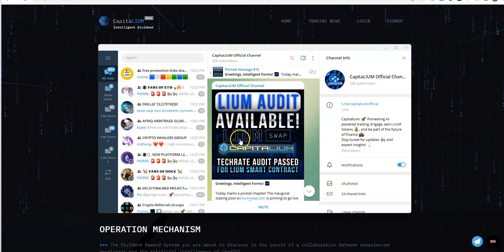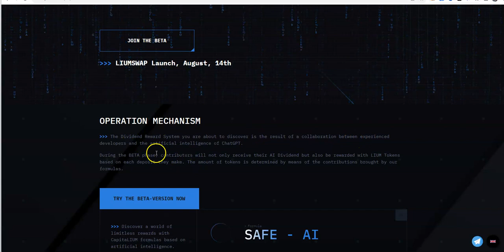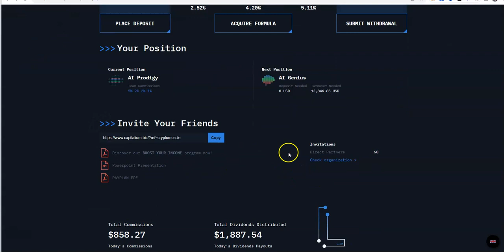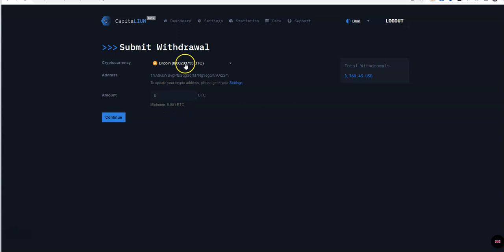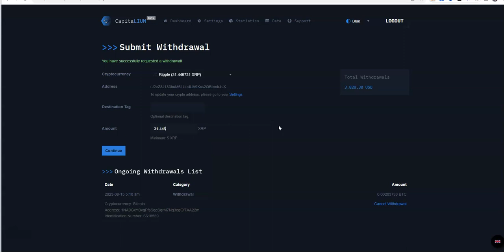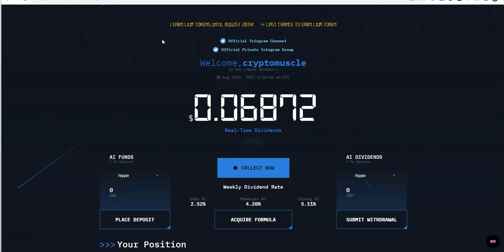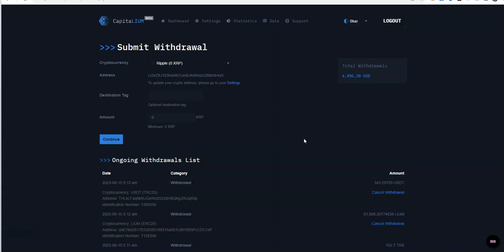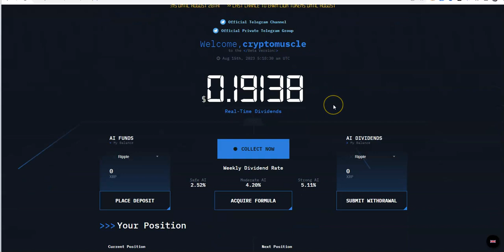CapitaLIUM - Passive Platform -LIUMSwap just Launched- Stake those LIUM tokens - Earn up to 7% Daily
Episode 4707

Mid-level Platforms

Others